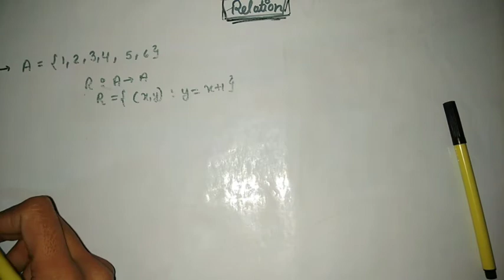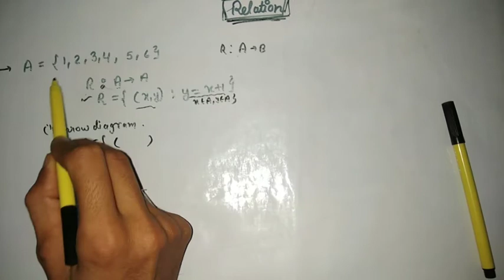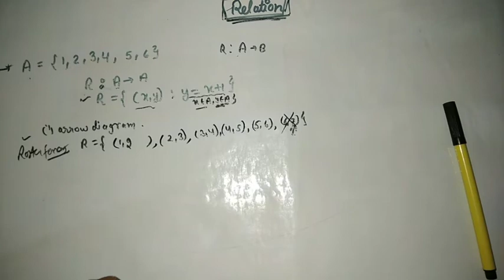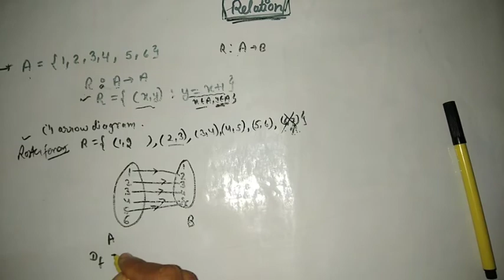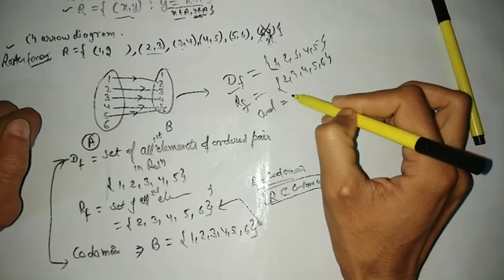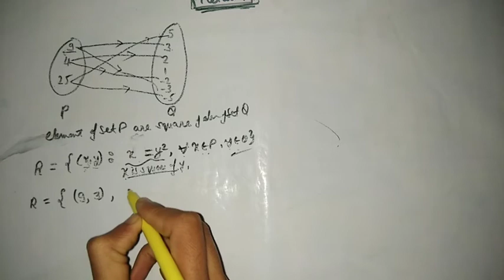RELATION & FUNCTION || Class 11 maths|| lecture 5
In this i have discussed  the real  concept of relation . representation of relation in set builder and roster form. hown to find domain range codomain image preimage arrow diagram,etc